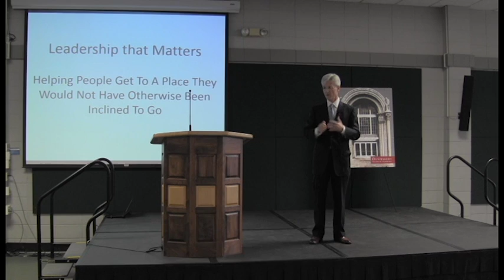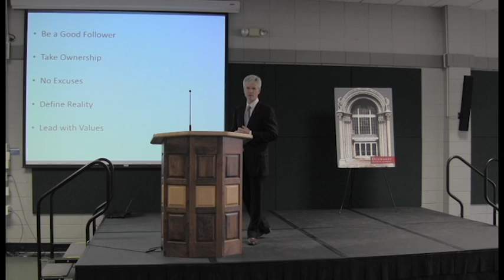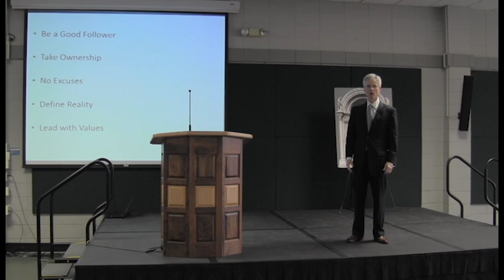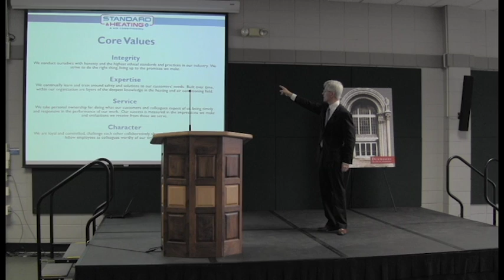Leadership Lecture Series: Ted Ferrara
Developing a Leadership Mindset: Five Points

Ted Ferrara, ’77 Refrigeration, describes his personal leadership as a “work in process,” not a “work in progress."

“Some days progress, some days regress, but all days are part of a process,” Ferrara said. One of the owners of Standard Heating & Air Conditioning, a local, family-owned business, Ferrara shared his thoughts on leadership during the April 7 C. Charles Jackson Leadership Lecture Series at Dunwoody College of Technology.

The Dunwoody alum and immediate Past Chairperson of the Board of Trustees, Ferrara also holds a B.A. and B.S. in Applied Mathematics from Metropolitan State University and an MBA from Harvard University.

During his talk, Ferrara defined “Leadership that Matters,” as “Helping people get to a place they would not have otherwise been inclined to go,” and touched on five main points.